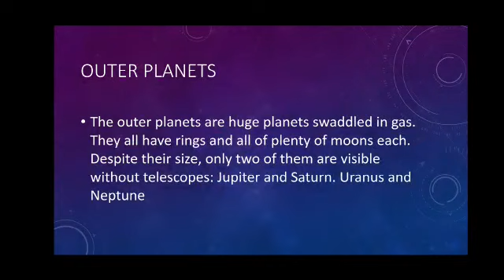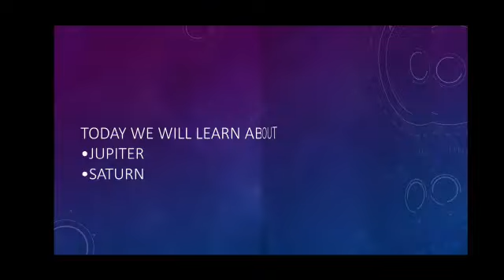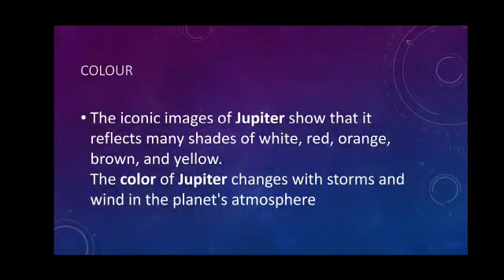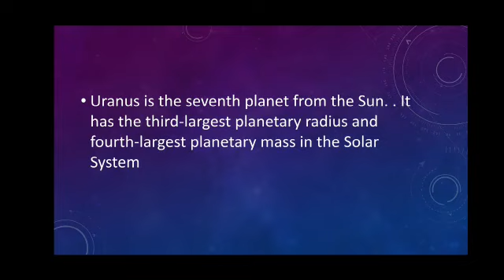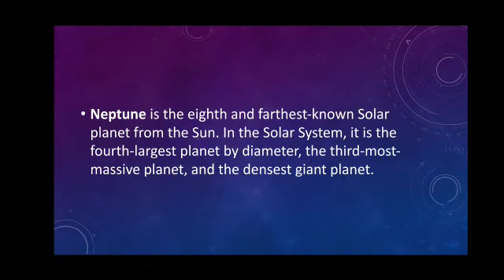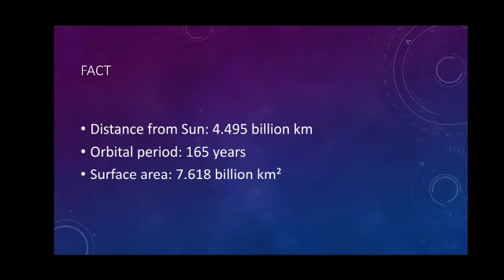about outer planets / jupiter / saturn / uranus / neptune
hlo everyone this channel is fully knowledgeable and with best graphics this was my channels information but the aim of my channel is to promote a slogan which i want to see in everybody lives that is my channel's name BE 4 NATURE DO 4 NATURE THINK AND IDENTIFY THE MEANING OF THIS SENTENCE ,

THANKS
Nature-